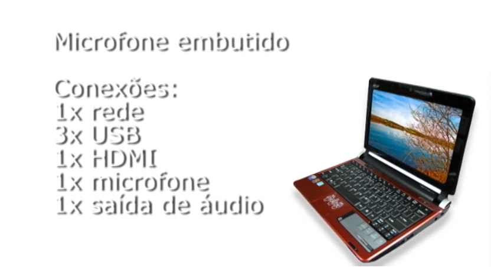NOTEBOOK ACER VERMELHO 1410-2065 - 13382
Acesse nosso site e fique de olho nas novidades tecnológicas!!!